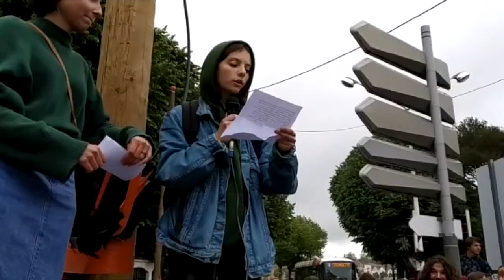Klimaren aldeko greba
| Baionako mobilizazioan ikasleek egindako adierazpenak. Egilea: Ekhi Erremundegi